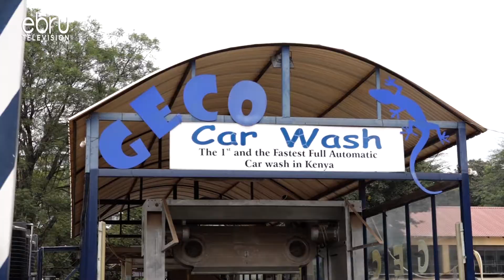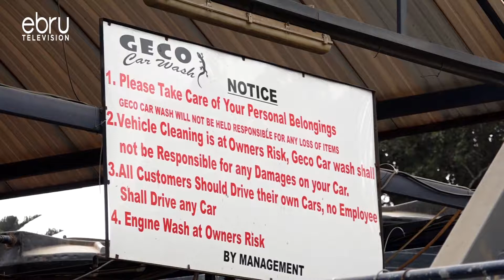How To Run A Successful Car Wash Business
Car Wash Businesses Of Different Magnitudes Have Thrived Into Existence To Meet The Needs Of The High Number Of Vehicles Being Imported Into The Country. Walk Or Drive Into Any Of The Estates In Nairobi Or In Major Roads And Highways, You Will Not Miss Seeing A Car Wash Within A 1kilometer Radius. Our Reporter Njeri Njogu Interviewed An Entrepreneur, Who Has Been In This Business For More Than Eight Years And Has Filed The Following.